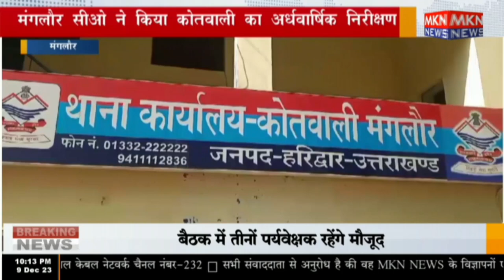मंगलौर - सीओ ने किया कोतवाली का अर्धवार्षिक निरीक्षण